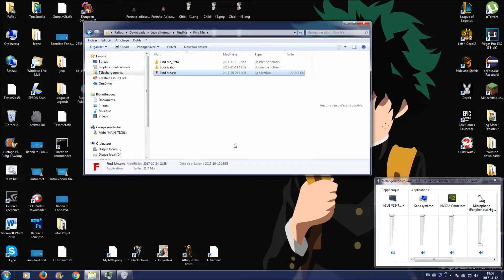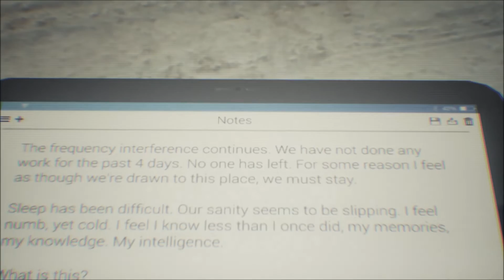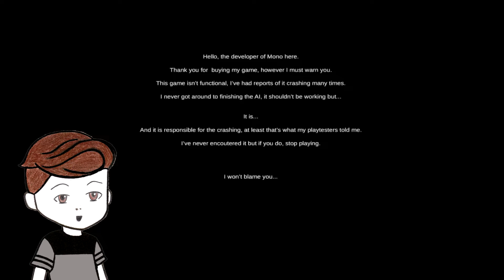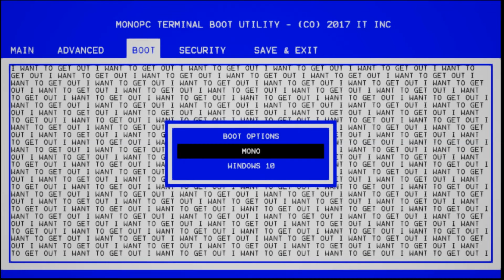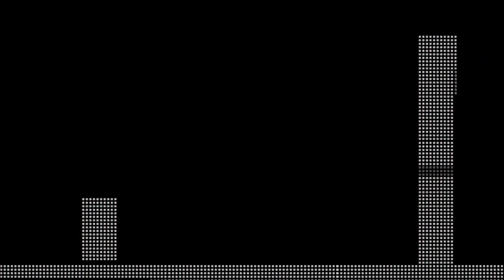RaphiLexShow #4 - LE JEU A VOMI !! (Compilation Horreur)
Ak Tabouk Ch'ta!!! Quatrième épisodes du raphilexshow pour une compilation de jeux d'horreur indépendant! !

Jeux #2 : Aucune idée mais c'est de la merde.

___________________________ Présentation ________________________

- Le RaphiLexshow est une chaine de funtage centré sur le gaming,
  Mais tout est possible, rien ne nous empêche de ce lancer dans
  d'autres concepts vidéoludiques (Sauf le porno).

- Nous sommes un duo hétérosexuel composé de Raphael et
  Alexandre. (parfois un trio toujours aussi hétérosexuel avec Will).

- La chaine n'est pas monétisé et réalisé dans la passion la plus
  pure. Aussi pure que la lumière du christ.

- Gameur professionnel, gameplay de fou (Ont à gagné un Fortnite
  après seulement 20 parties).

- Humour de haut niveaux chez les bas niveaux.